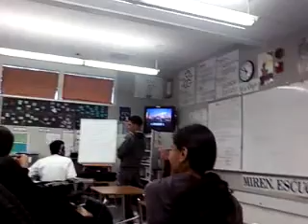LUCIEEE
French [x Joksan singing 'Lucie' ~ Excuse the nasty ass voice & the loudness -_-' Yeah! You can sorta hear him singing tho ;D